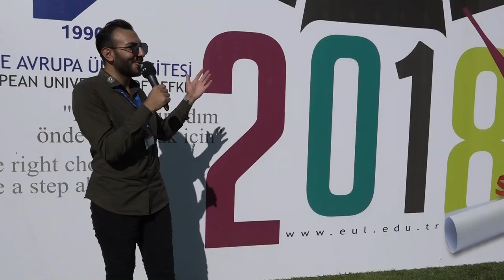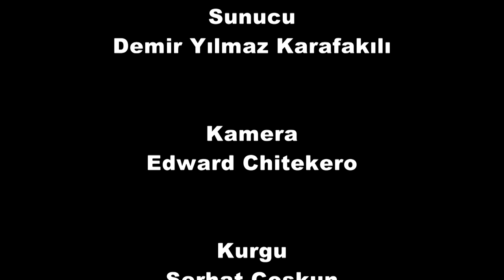KAMPÜSE SORDUK ÖZEL - MEZUNİYET